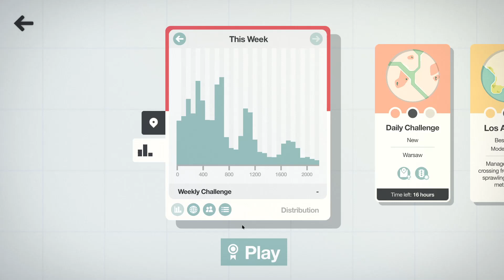Playing Mini Motorways (EP2 HOT DOGGERIA ANNOUCEMENT IN DESC)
So you know, What happen to Hot doggeria?
Because i switched my minds Papa Louie to Roblox and Mini Motorways also Minecraft, And also i have issues from pc, high memory that crashed the website and switched bandicam to OBS because sound and quality is very bad idea, So the Episode 2 will release date in